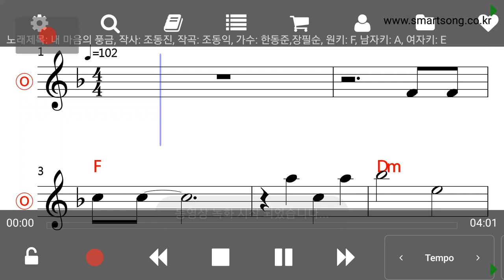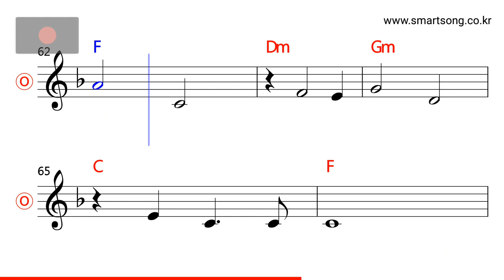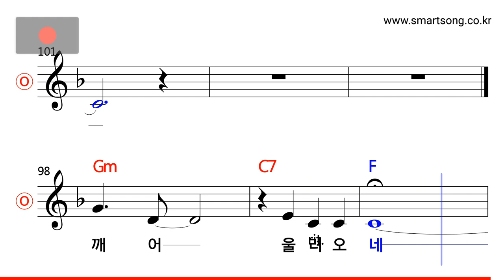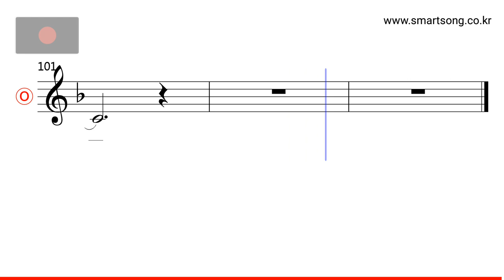장필순 - 내 마음의 풍금 MR